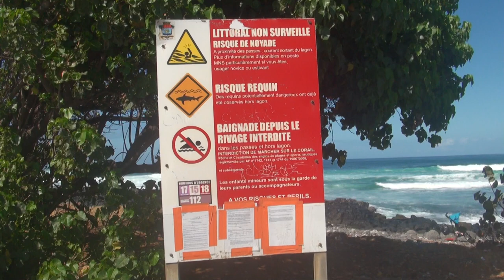LA REUNION MARCHE SAINT PIERRE SABADO